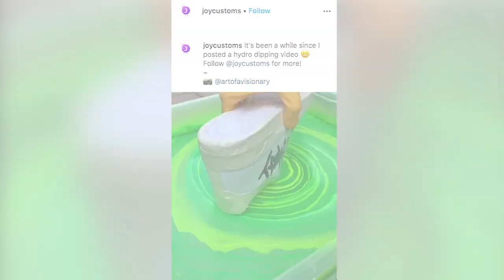Generations React To Most Oddly Satisfying Videos 2020 (Hydro Dipping, Tire Crushing & More!)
Generations React to oddly satisfying videos - hydro dipping, tire crushing, & ice cream rolling.
The all-new FBE Super is LIVE!

Content Featured:
Hydro Dipping

Reactors Featured:
Anthony

Credits:
Produced by Sierra Middlebrooks & Lauren Hutchinson

Editor - Lucas Griffith
Assistant Editor - Geoffrey Gaskins, Niomi Young, Connor Buso-Jarnis,
Jamal Amer, Winton Foulds, Cody Pomeroy, Tiscia Haigler, Mimi Alvarez